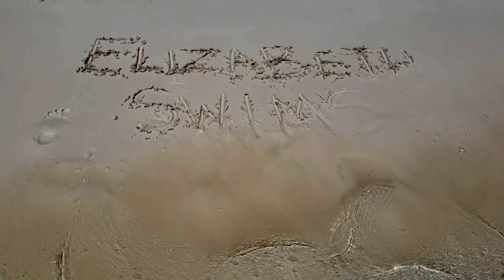Swimming with Sea Turtles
During our trip to the Bahamas, we got to go swimming with the sea turtles. The man feeding the sea turtles used a hammer to break open a huge Conch Shell and pull out the insides to feed these giant sea creatures. Elizabeth loved swimming next to these graceful turtles. The Turtle may be slow and clumsy on land but in the sea, they are as graceful as a Russian ballerina.
If you are staying in the Bahamas, book yourself in at Embrace Resort

My name is Elizabeth. I started swimming when I was just a baby. Every week is a new adventure Exploring new pools, Trying new things, and Meeting new people. So jump in with me, because life is fun when you JUST ADD WATER!
Join us every week to find out where we'll take you next!

The Texas Pool is the Official Pool of Elizabeth Swims